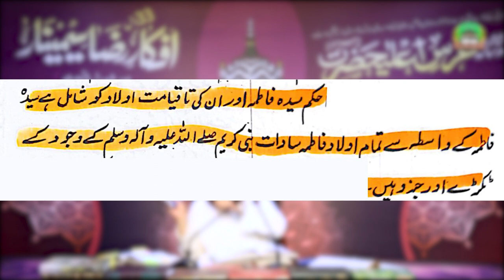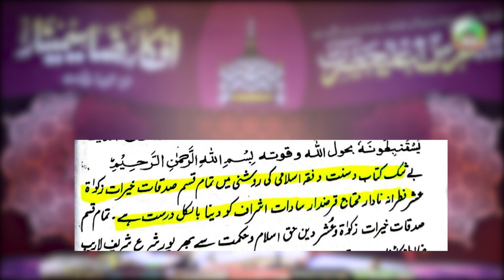Fitna E Havelian Mahmood Shah Ki Gustakhiyan TabahKariyan | Expose Havelian | Dr Ashraf Asif Jalali